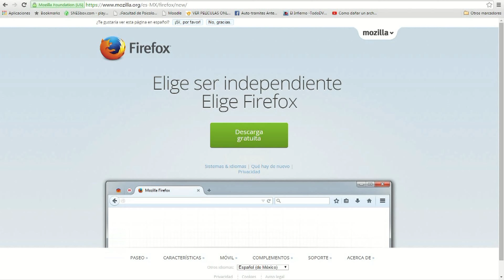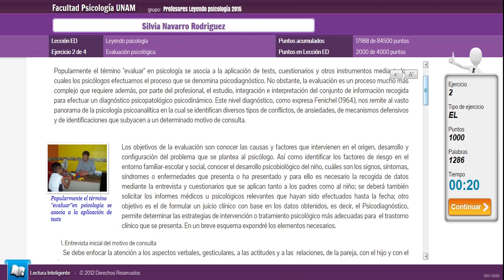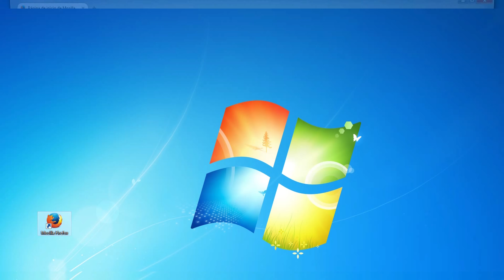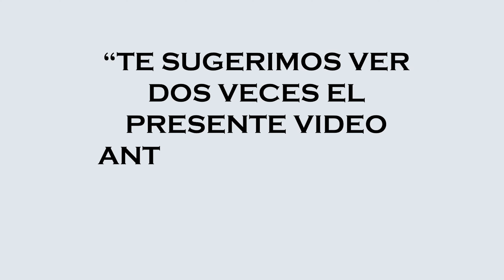HABILIDADES LECTORAS 2018 - 1